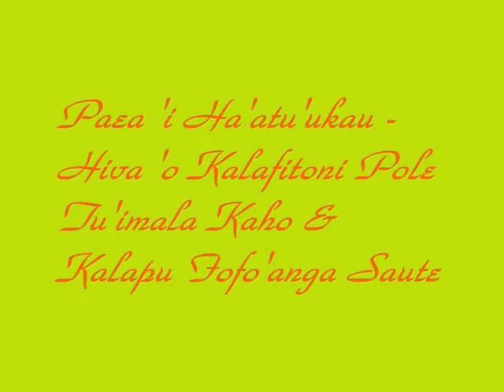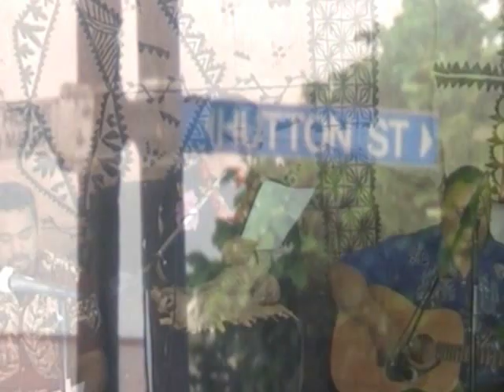Paea 'i Ha'atu'ukau - Hiva 'o Kalafitoni Pole - Tu'imala Kaho & Kalapu Fofo'anga Saute